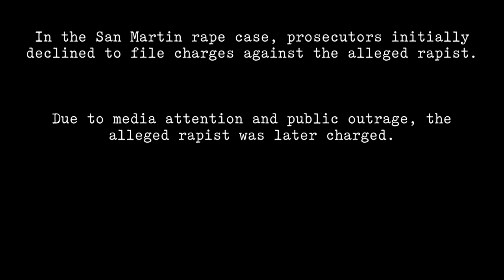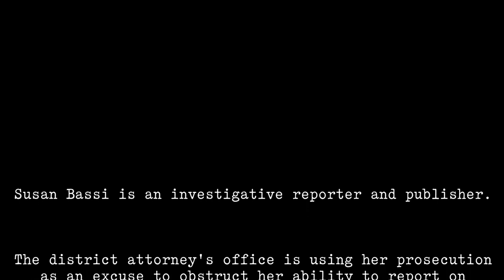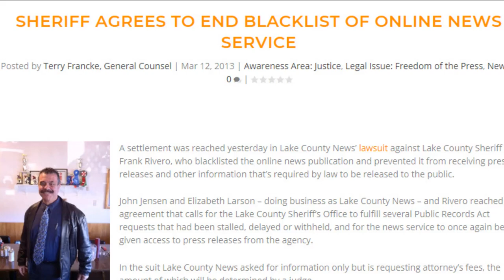Prosecutorial Misconduct: Santa Clara County Prosecutor Jay Boyarsky Blacklists Reporter Susan Bassi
LINKS TO SOURCE MATERIAL FOR THIS VIDEO: Silicon Valley investigative reporter and publisher Susan Bassi is blacklisted by Santa Clara County District Attorney Office. The SCC DA's office has a 20+ year history of serial misconduct. San Jose Mercury News reporter Fredric Tulsky published more than 30 articles about prosecutor and judge misconduct in Santa Clara County Superior Court. A list of the articles is at this link (scroll down and click "LOAD MORE" repeatedly)

The San Martin Rape Case:

Victim Recounts Rape, DA Files Charges, Suspect Remains Free. San Jose Inside

San Martin Rape Suspect Arrested in San Jose. San Jose Inside

Jay Boyarsky: Ruling finds DA's right-hand man committed misconduct. San Jose Mercury News

Jay Boyarsky: Brother-in-law of Santa Clara DA's top aide fired after county finds he doesn't meet minimum qualifications. San Jose Mercury News

Jay Boyarsky: Court rebukes Assistant DA Boyarsky for misconduct.

Jay Boyarsky: A call from "Jay." San Jose Mercury News

Susan Bassi: Lawsuit says Santa Clara County deputy injured judicial critics finger in courthouse clash. San Jose Mercury News

Court Watchdog Arrested Just Weeks after Violent Encounter with Sheriff Deputy over Video. San Jose Inside

Woman Claims Santa Clara Deputy Broke Her Hand After Courthouse Confrontation. NBC Bay Area News

U.S. Press Freedom Tracker: Santa Clara reporter has finger broken while filming in court records room.

Is Silicon Valley court's "no smart phones" policy really all that smart? San Jose Mercury News

Santa Clara County Courts Put Own Interests over the Public's with No-Photo Policy for Records. San Jose Inside

Source Material: People v. Susan Bassi Court Records Archive for Media.

News Service Sues Sheriff for Cutoff of Access. Californians Aware

Sheriff Agrees to End Blacklist of Online News Service. Californians Aware